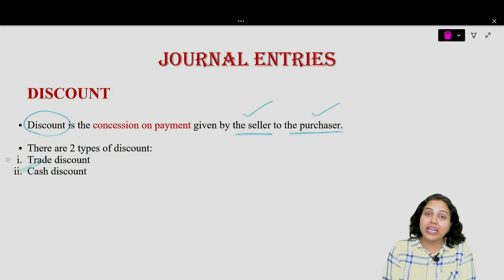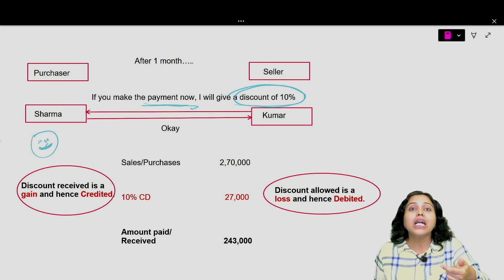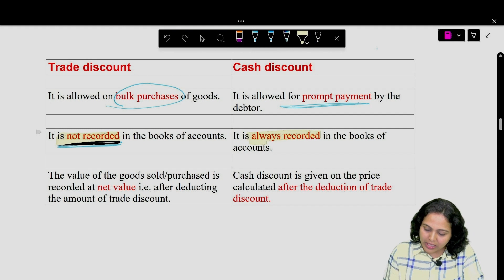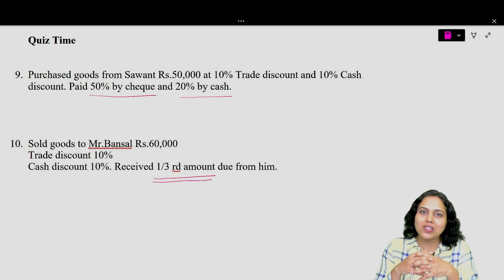CASH and TRADE Discount Journal Entries | Part 3 | Class 11 | Discount allowed and Discount received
CASH and TRADE Discount Journal Entries | Part 3 | Class 11 | How to record discount in books

In this video, we have given a very detailed explanation on how to pass journal entries for trade discount and cash discount.

Much Love,
Pooja

journal entry for discounts
cash discount example
cash discount vs trade discount
cash discount formula
cash discount journal entry
cash discount in accounting
trade discount and cash discount example
trade discount
cash discount and trade discount
quantity discount
cash discount meaning
trade discount meaning
discount allowed
discount received
cash discount entry
trade discount
trade discount is recorded in the books of accounts
trade discount is not recorded in the books of accounts
cash discount is recorded in the books of accounts
discount does not appear in the books of accounts
which discount is recorded in books of account
disount received on purchase journal entry
disount allowed on sales journal entry
journal entry for discount received
journal entry for discount allowed to debtors
journal entry for discount received from creditors
journal entry for discount allowed by creditors
journal entry for discount on purchase
journal entry for beginners
trade discount kaise nikale
trade discount kaise nikalte hain
trade discount kaise nikala jata hai
trade discount kaise nikalte hai
trade discount and cash discount kaise nikale
trade discount and cash discount kaise nikalte hain
trade discount ki entry kaise kare
cash discount ki entry kaise kare
cash discount kaise nikale
cash discount kaise nikalte hain
cash discount kaise nikala jata hai
cash discount kaise nikalte hai
cash discount kya hota hai
trade discount kya hota hai